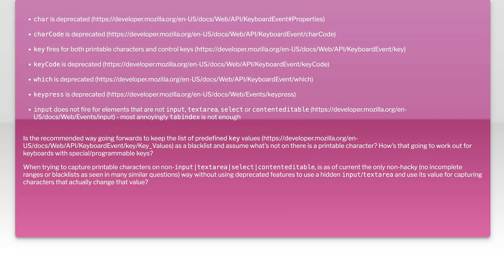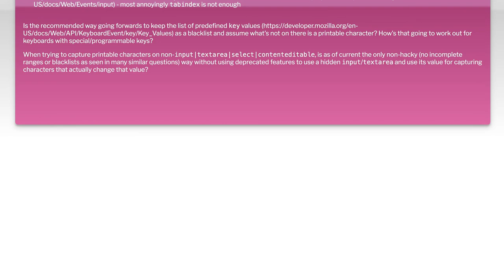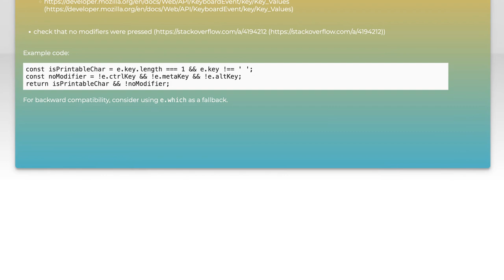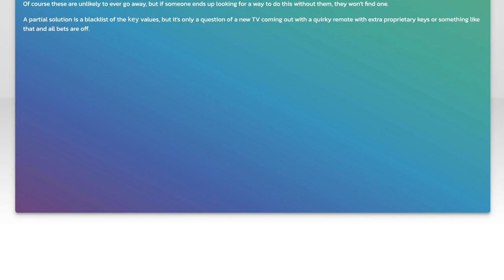Determine if key press resulted in printable Unicode character being input without deprecated AP...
javascript: Determine if key press resulted in printable Unicode character being input without deprecated APIs

Related to: javascript, html, unicode